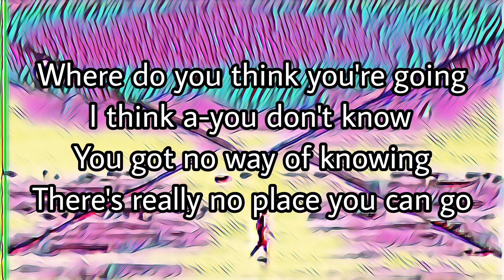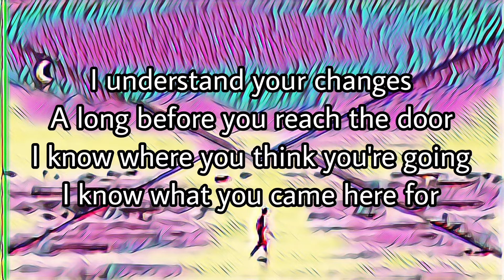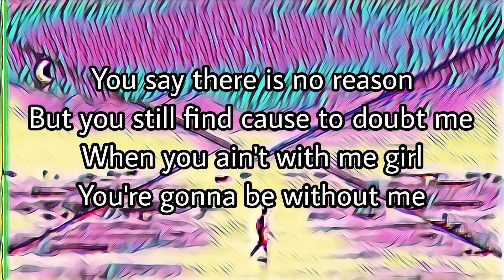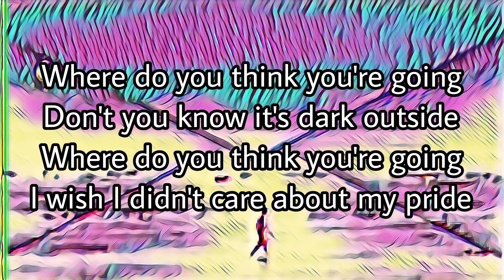DIRE STRAITS - Where Do You Think You're Going? (Lyric Video)